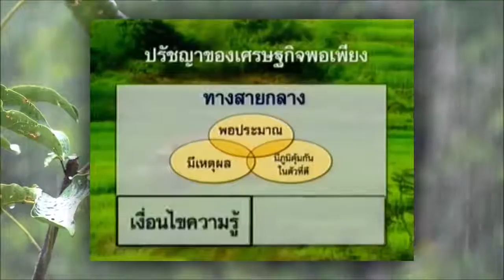► เศรษฐกิจพอเพียง จำได้ไหม